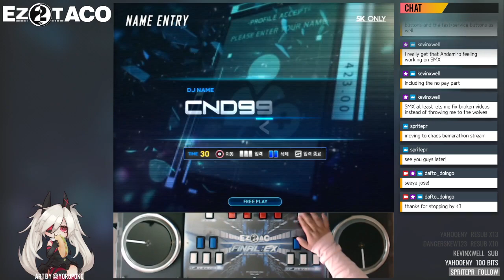[EZ2AC] Y Gate [5KO SHD]